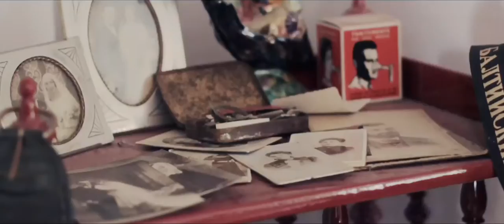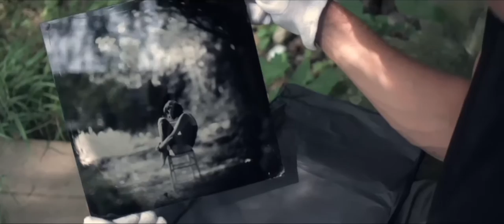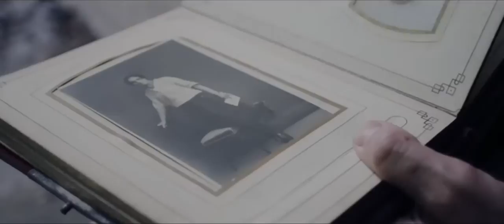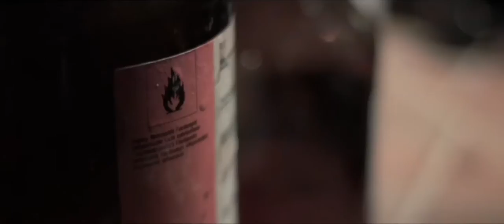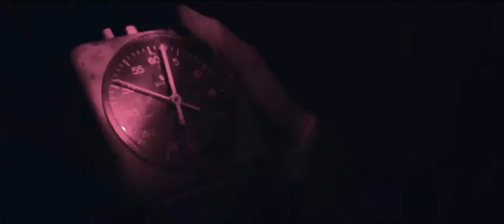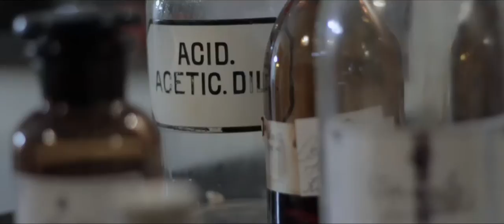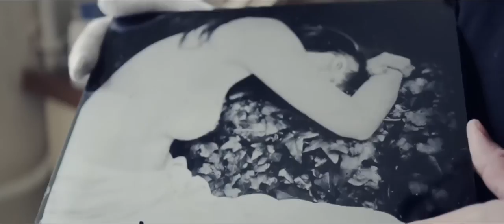A Quiet Riot - The Ambrotypes of Eric Antoine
Double Infinity cinematographer Willem Vleugels went to visit French photographer Eric Antoine last August. The goal was to produce a short docu about Antoine's Ambrotype photography. This is the result.